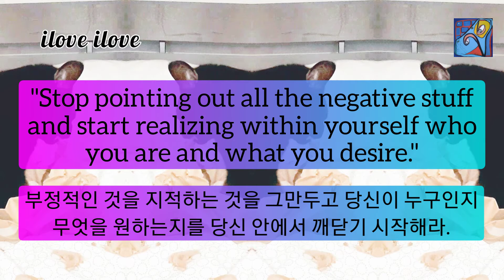1min art meditation healing video art by sj.kim: cat tearing the paper bag/1분 비디오아트, 아트명상, 힐링아트,